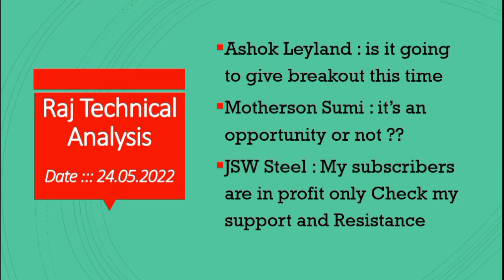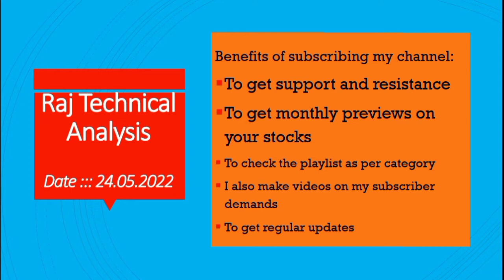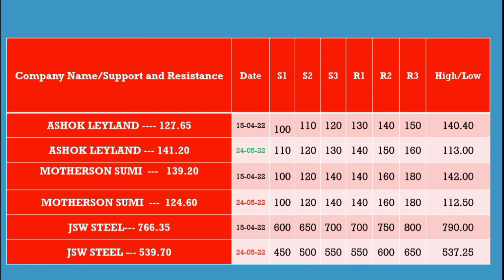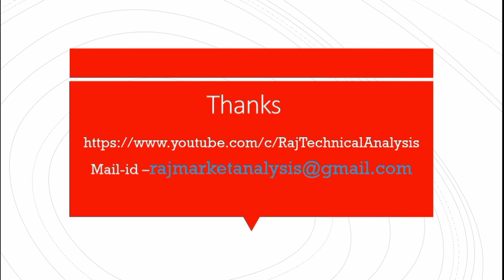ashok Leyland share price, Motherson sumi share price, jsw Steel share price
ashok Leyland stock preview,